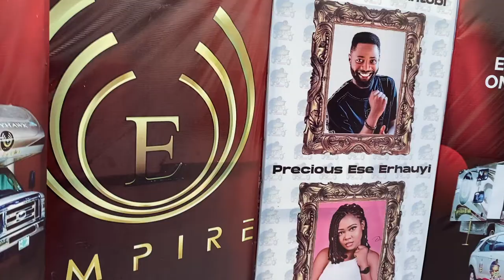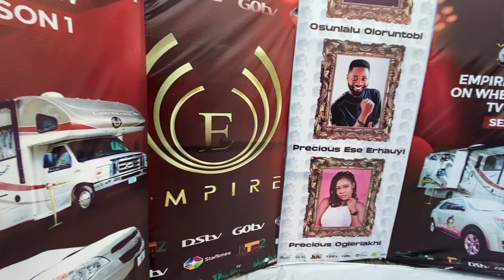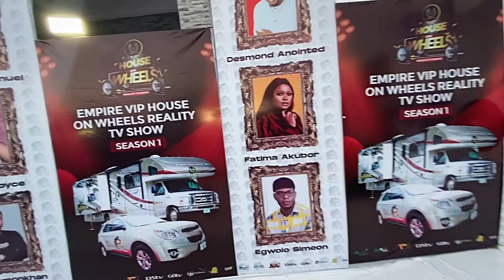Empire VIP House of Wheels Reality TV Shows PMI Interview Dickson Aligbe Chairman, Empire Africa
Ruth Vader of Platform Media International  Lagos, Nigeria  Interview Dickson Aligbe Chairman, Empire Entertainment Africa.